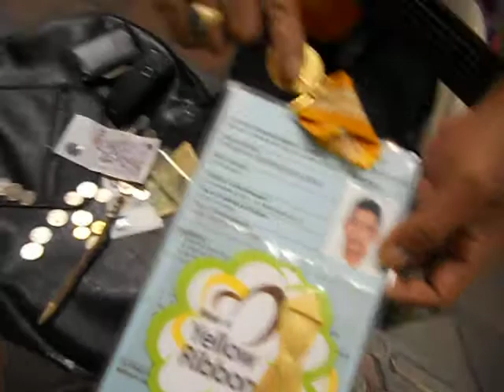Stamford rocks the tunnel paths of Singapore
Clinton School graduate student, Heath Carelock, stops by to visit with Stamford, the "busking" musician from the subway tunnels of Singapore, where they groove to his guitar and discuss the life of a "busking" talent unleashed onto the ears of passersby.